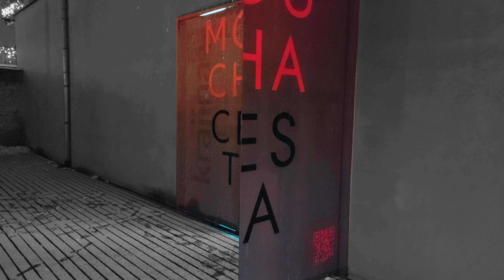Miloslav Moucha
CESTA
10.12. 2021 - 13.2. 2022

Úvodní slovo k výstavnímu projektu představuje dílo Miloslava Mouchy - litvínovského rodáka, který prožil část svého života ve Francii, kde působil jako profesor na École des Beaux-Arts v Besançonu, a svými díly je zastoupen ve francouzských muzeích moderního umění včetně Musée National d’Art Moderne Centre Georges Pompidou v Paříži, v Národní galerii v Praze a dalších významných veřejných a soukromých sbírkách. Umělecká cesta Miloslava Mouchy se v čase překvapivě ubírá od konceptuke klasické malbě, která představuje syntézu jeho osobní cesty k poznání. Důsledně ji nezanáší osobními obsahy, neboť v posledku mu jde o zprostředkování krásy jako cesty k poznání.